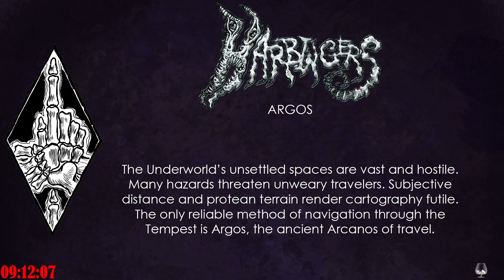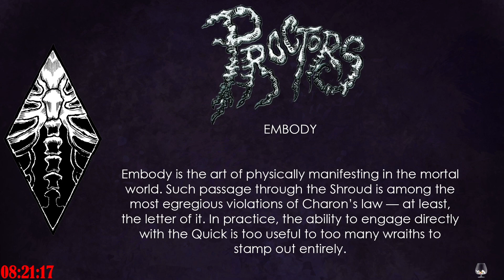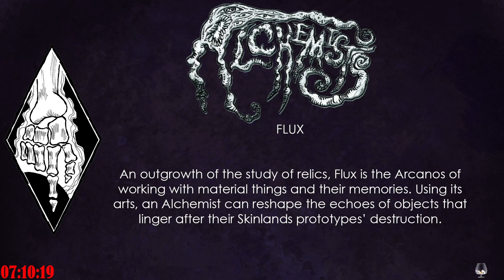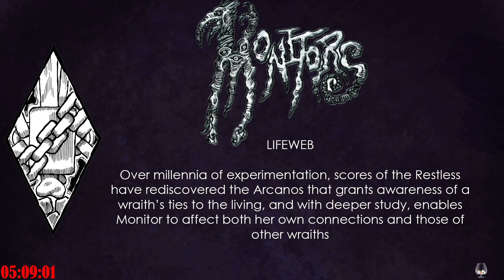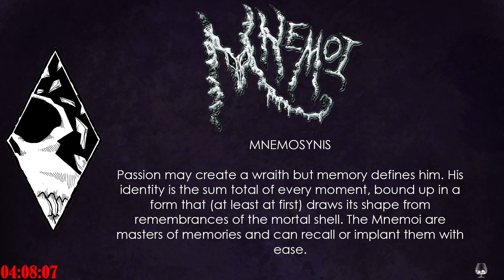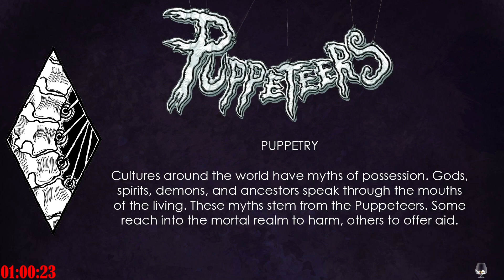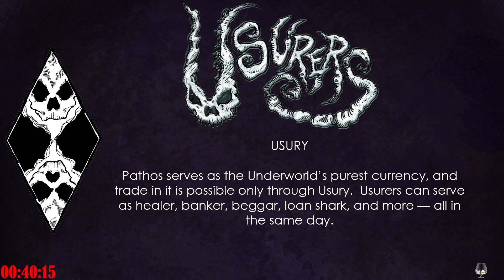Wraith: Life Derailed - S2E7 - Market Day - Wraith the Oblivion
Intro and Break music used with permission from Karliene!